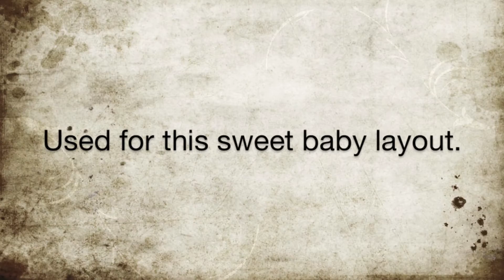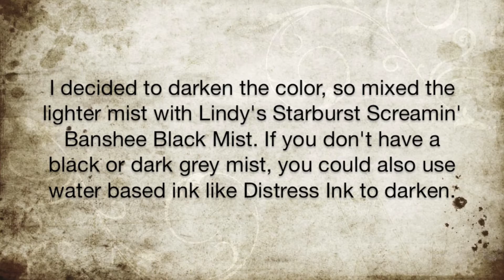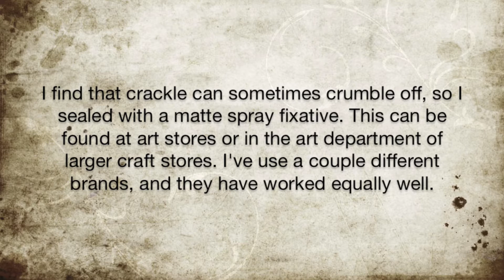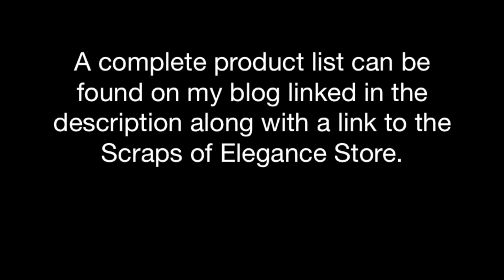Scraps of Elegance February 2017 Kit DIY Crackled Chipboard Tutorial Blue Fern Studios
In this DIY Mixed Media Home Decor process video and tutorial learn how to:

~ Apply a crackled mixed media finish to intricate chipboard.

I've featured the Scraps of Elegance "Watercolor Wishes" February Kit, Scraps of Elegance Store items, and the following February add ons: Elements; Mixed Media Creativity; Floral; and Color.

A complete product list can be found on my blog, Garden of Grace